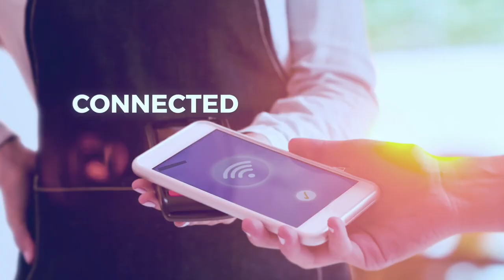io.t by HKT Thematic Video - English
HKT opens its first "io.t by HKT" concept store at ELEMENTS shopping mall, which showcases how the Internet of Things (IoT) technology enriches virtually every aspect of daily life. The concept store expresses HKT's brand new retailing notion of bringing top-notch IoT related products and services under one roof, as we enable our customers to embrace the benefits that IoT can bring to communications, entertainment, education, work, and more.